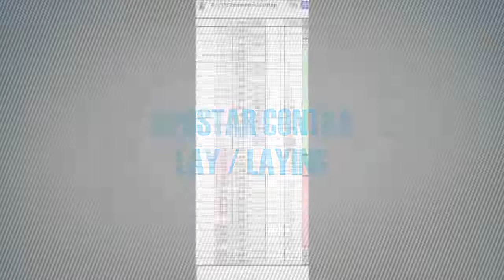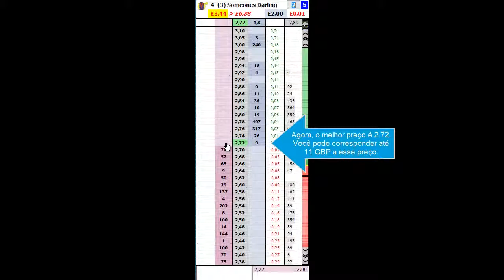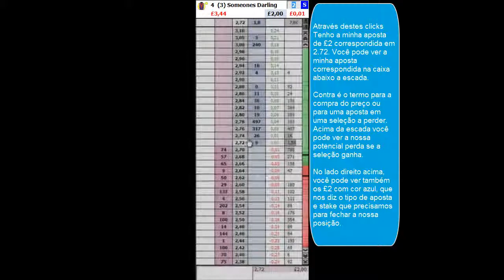Lay / Laying / Apostar contra